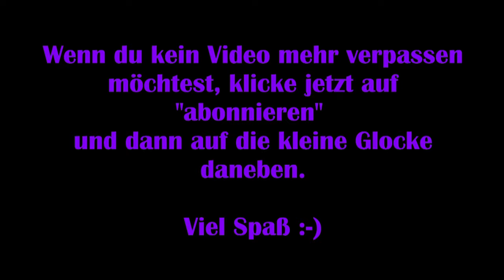A Plague Tale #20 – Andenken 2/2 [Lets Play]